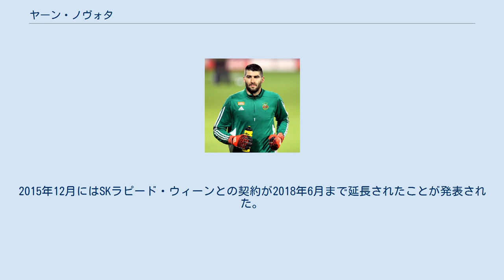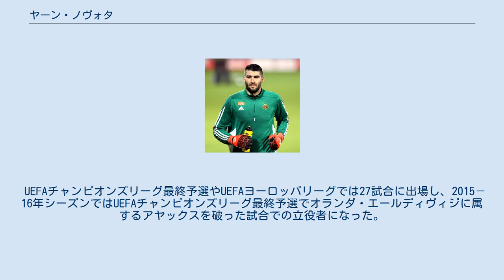ヤーン・ノヴォタ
FC_DAC_1904ドゥナイスカー・ストレダの選手
ヤーン・ノヴォタ（Ján Novota, 1983年11月29日 - ）は、スロバキア・トルナヴァ県出身の元同国代表サッカー選手。
 16歳でスロバキアのFKコバ・セネツでトップチームデビュー。
22歳で当時スロバキア2部に属していたFCセネツに移籍。
移籍後の初シーズンでスロバキア1部リーグへの昇格を飾る。
 2008年、同クラブは財政の悪化から同リーグに属するFC DAC 1904ドゥナイスカー・ストレダと合併。
選手本人は在籍クラブ名が合併先のFC DAC 1904ドゥナイスカー・ストレダに変わっても、不動の正ゴールキーパーとしてチーム内の立場は変わらなかったため、そのままクラブに在籍する形になった。
 2010年7月にギリシャ・スーパーリーグに属するパンセライコスに移籍するものの、給料未払いが続き、2011年1月には古巣のFC DAC 1904ドゥナイスカー・ストレダに復帰。
再び正ゴールキーパーとして2010-11年シーズン終了まで同クラブでプレーした。
 2011年夏にオーストリア・ブンデスリーガに属するSKラピード・ウィーンに移籍。
 ヘルゲ・パイヤーからポジションを奪った形で同クラブの正ゴールキーパーに定着した。
2015年12月にはSKラピード・ウィーンとの契約が2018年6月まで延長されたことが発表された。
 UEFAチャンピオンズリーグ最終予選やUEFAヨーロッパリーグでは27試合に出場し、2015－16年シーズンではUEFAチャンピオンズリーグ最終予選でオランダ・エールディヴィジに属するアヤックスを破った試合での立役者になった。